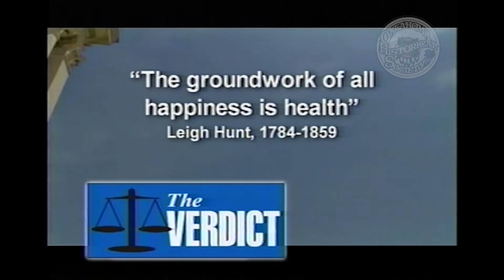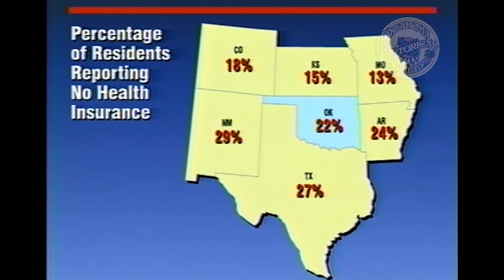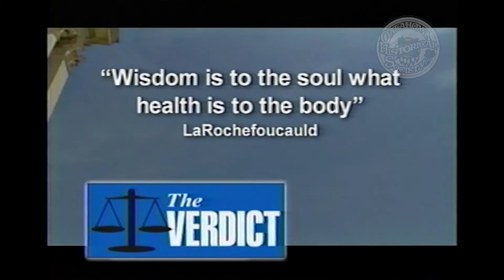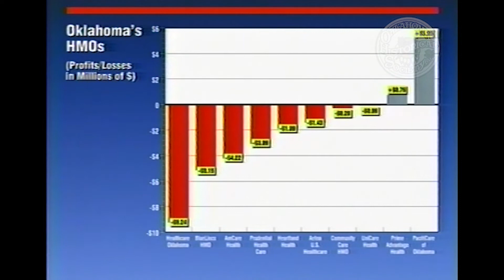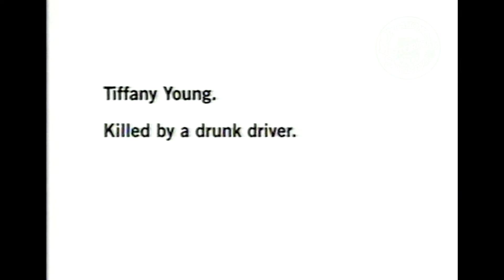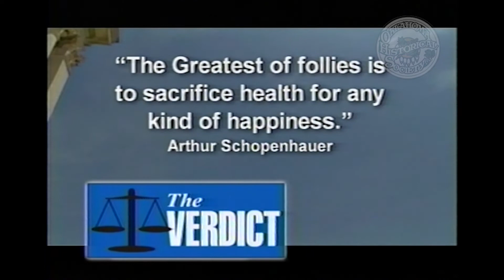The Verdict: HMO, Now You See It, Now You Don't. 11/4/2001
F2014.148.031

Description: Guests: Senator Brad Henry and Kevin D. Gordon, Attorney. Moderators and guests discuss Health Maintenance Organizations.

Extent (quantity/size): 00:28:50

Subjects: Health insurance / Health maintenance / Legal television programs